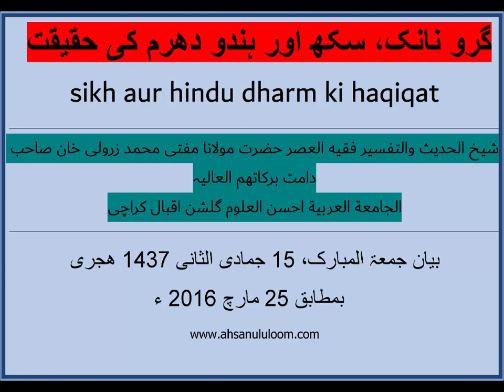Guru Nanak Singh ka waqiya Mufti zarwali khan Rh | Mufti zarwali khan RH about Guru nanak